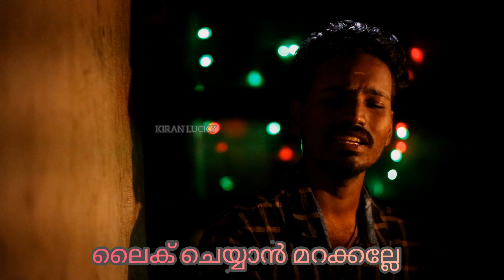MUNBE VAA EN ANBE VAA Cover song /Sillinu oru Kaadhal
Payyan nannayi paadiyittundu please support share maximum ningalude oru share mathi payyan rakshapedan Love the song